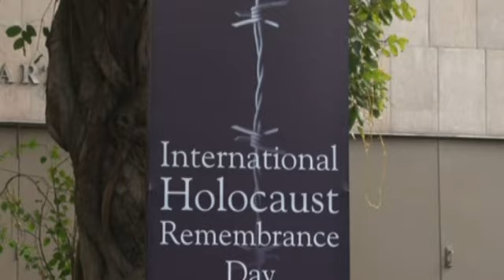Personal histories of the Holocaust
The finale of UNIC New Delhi's day-long commemoration on 16 February 2012 in memory of the victims of the Holocaust included a remembrance ceremony and screening of the film 'The Heavens Will Open for You: The Story of Malka Rosenthal' at the Alliance Française de Delhi.

As the invited audience entered the auditorium, the strains of selected Hebrew and Yiddish songs filled the air, echoing the pathos of a tragedy that is seared into the world's memory and conscience. As the melody faded, Israeli musician Yoni Avital took the stage to present a short performance on the flute followed by a Hebrew song. The dignitaries present -- among them, Member of Parliament Dr. Shashi Tharoor; UNIC Director Kiran Mehra-Kerpelman; the Ambassador of Israel H.E. Alon Ushpiz; a representative of the Embassy of France; and Director of the Alliance Française de Delhi Jean-Philippe Bottin -- were then invited to light seven commemorative lamps to mark the annihilation of six million Jews and 1 million others, including members of the Roma and Sinti communities and people with disabilities, during the Holocaust.